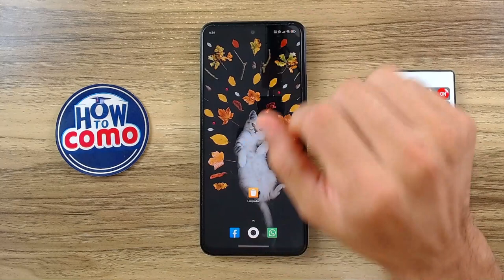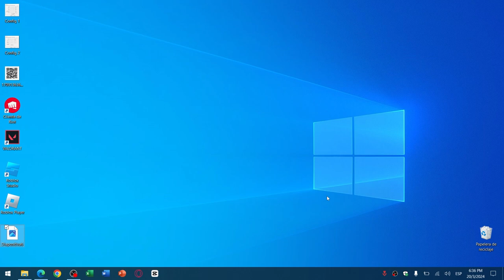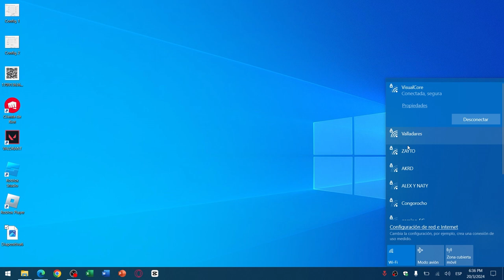Cómo Solucionar Problema de Conexión 'Mi LAPTOP NO DETECTA RED WIFI ni Accede a Internet' | Drivers📶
En este video te mostraremos paso a paso cómo resolver el problema común de 'Mi laptop no reconoce la red Wifi y no se conecta a internet', incluso si ya cuentas con los controladores de red instalados. Abordaremos métodos efectivos de diagnóstico y solución de problemas que te ayudarán a identificar la causa del inconveniente en tu conexión Wi-Fi. Te guiaremos a través de ajustes básicos y avanzados para garantizar que tu laptop detecte la red inalámbrica y se conecte a internet con éxito.